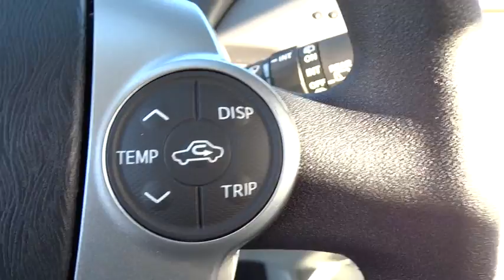2015 Toyota Prius San Rafael, San Francisco Bay Area, San Francisco, CA 233470